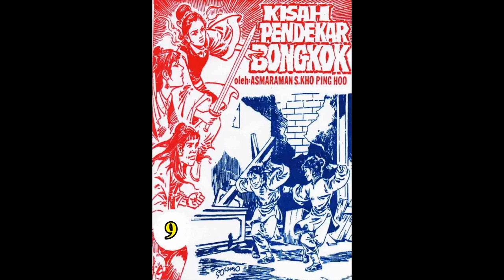Seri KISAH PENDEKAR BONGKOK JILID 09